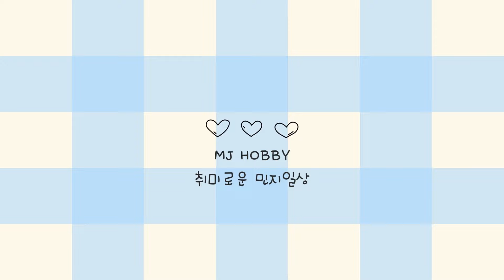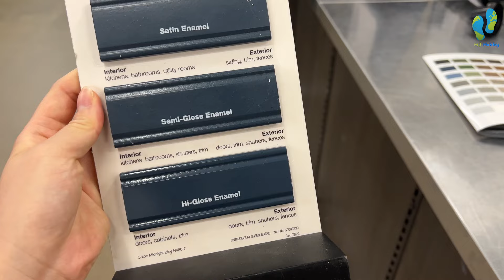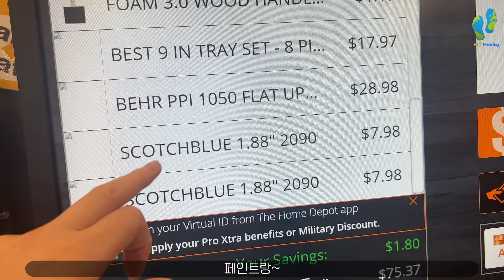[Vlog🏠] 미국에서 집 구하기 Vlog 6 l 벽 페인트 칠하는 날 l Painting Day l 미국에서 직접 이사하기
안녕하세요!
오늘은 미국에서 집 구하기 Vlog6 입니다🏠
많은 집들을 보고 오퍼가 떨어지고 다시 넣고를 반복하여 드디어 클로징까지 완료 후 힘들었던 이사도 끝났습니다!!!🏡
이제 벽 색을 바꾸는 날입니다!
페인트가..왜 노동비가 많이 드는 지 알았어요
너무 힘들더라고요.. 내 허리 ㅠㅠㅠ
그래도 돈 많이 세이브하고 저희끼리 잘 해보았습니다

※ 네이버 대표카페, [미준모] 미국여행,유학,취업,이민,영주권,시민권,성공정착 준비자 모임